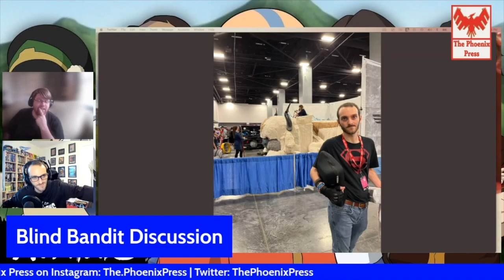Is Toph Really The Greatest Earthbender? Avatar Rewatch (S2-E6)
Welcome to EarthRumble 6 everyone! This week we'll finally be answering the eternal question.
Who is the greatest earth bender?
Find out all that and more on this weeks episode!
Socials
The Phoenix Press